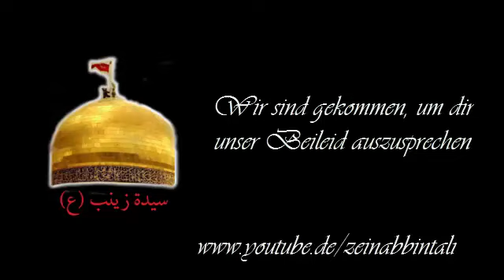Oh Zeinab, wir sind gekommen um unser Beileid auszusprechen - يا زينب جينا نعزيكي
Oh Zeinab, wir sind gekommen um dir unser Beileid auszusprechen - eine alte, bekannte Latmiya die an Sayyeda Zeinab gewidmet ist, bezüglich der Tragödie Husseins.

Möge Gott euren Lohn in Gedenken an die Tragödie Karbalas vervielfacht werden.